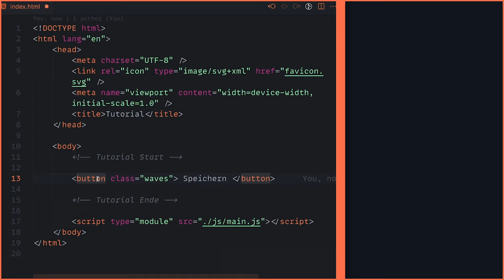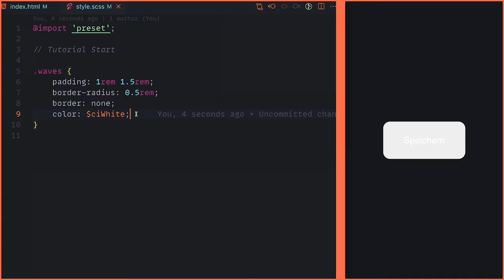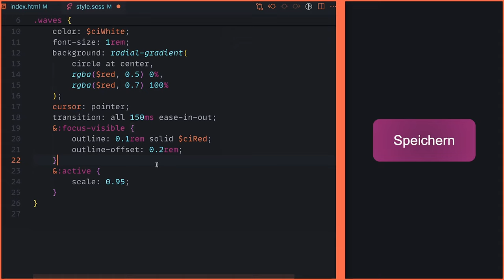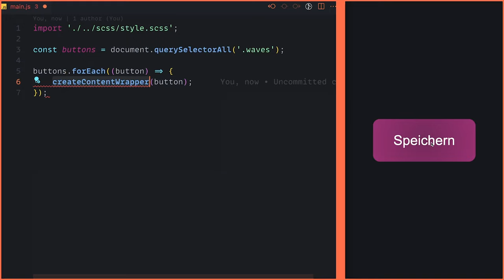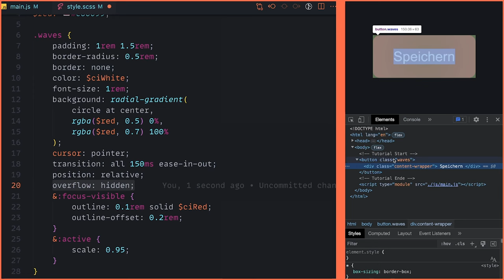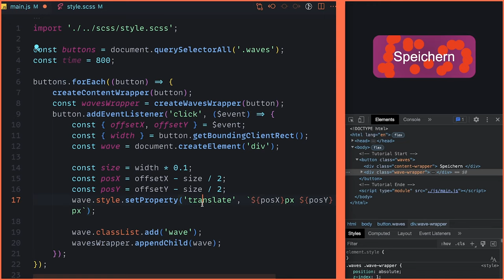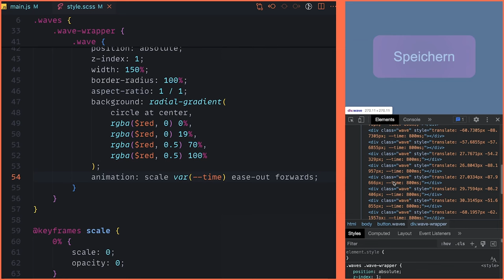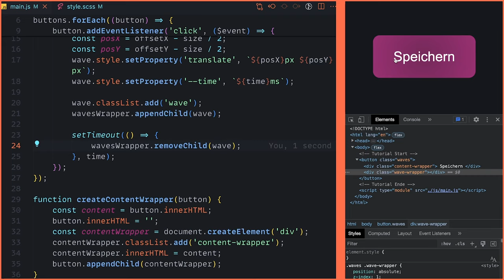Einfache Wave-Button-Animation mit JavaScript & CSS (Tutorial)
Heute bauen wir eine mega coole Animaiton auf einem einfachen Button mithilfe von CSS und JavaScript. In diesem Tutorial lernt ihr wie man einfach den Material Click Effekt auf einem Button erzeugen kann ohne große Frameworks einbauen zu müssen.